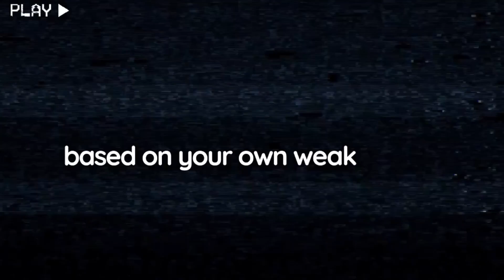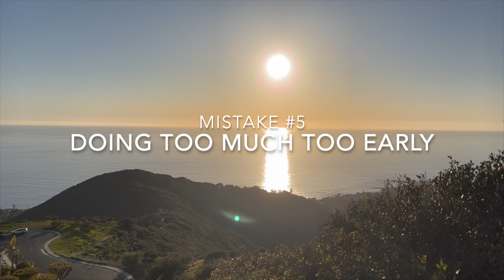6 Mistakes I Made On My Fitness Journey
In this video I will cover 6 mistakes I made on my fitness Journey so you do not have to do them.

Timecodes :
0:00 - Intro
0:15 - #1  Do Research
0:51 - #2  Take Pictures
1:25 - #3  Use Correct Form
1:58 - #4  Feel the muscle work
2:38 - #5  Too Much Too Early
3:24 - #6  Having Fun?